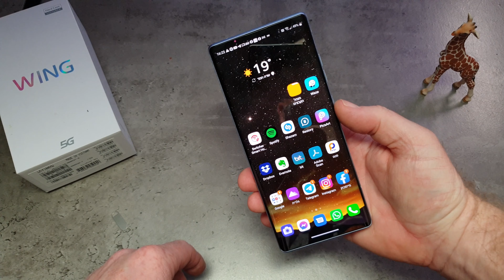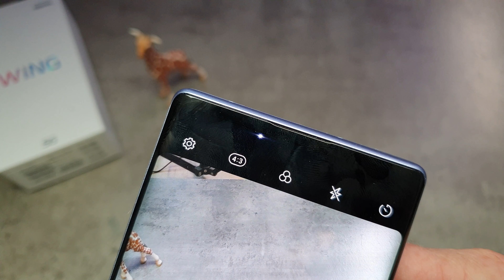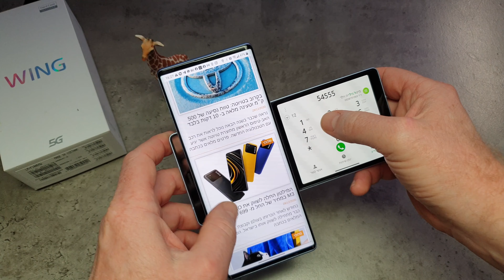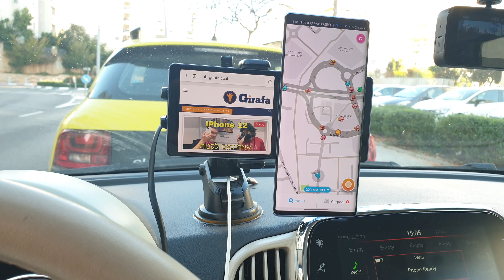סקירת LG Wing: האם הוא סתם גימיק?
לקחנו לידיים את ה- LG Wing וניסינו לפענח האם הוא סתם גימיק או סמארטפון שבאמת ניתן להסתובב איתו ביום יום.
פרקים:
00:00-00:50 פתיח
00:51-03:43 נתונים טכניים
03:44-06:14 ביצועים
06:15-07:00 מצלמות
07:01-10:32 שימוש בגימבל
07:02-11:16 הקבוצה של דניאל
11:17-17:00 שימושיות
17:01-19:53 האם אנו ממליצים?

בנוסף אתם יכולים לעקוב אחרינו ברשתות החברתיות:
פייסבוק:

בואו לבקר:
g-rafa.co.il